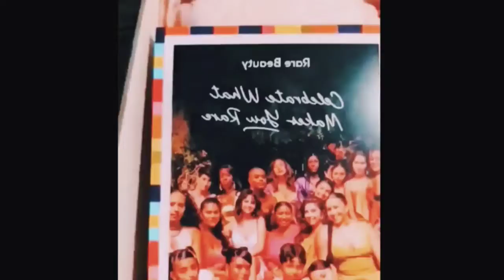Selena Gomez gifted Apple Airpods to influencers for her documentary promotion in Rare Beauty Dinner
Selenagomez   instagram photo post comment
Selenagomez  instagram photo post
Selenagomez  instagram photo
Selenagomez  instagram
Selenagomez
instagram Selenagomez